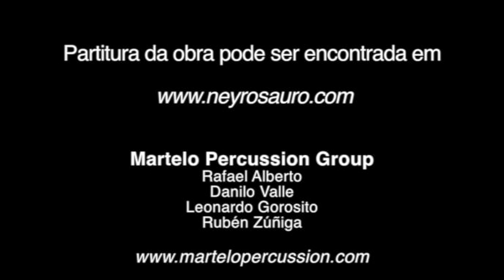Ney Rosauro, BRAZILIAN MYTHS (Mitos Brasilieiros) for percussion Quartet. With Martelo Perc. Group.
Performed and produced by the Martelo Percussion Group:
In 4 movements: Em 4 Movimentos:
1) Curupira, 2) Iara, 3) Saci Perere, 4)Uirapuru, 5) Mula sem Cabeca.
- Videos em movimentos separados com explicações estão disponives aqui no Youtube.